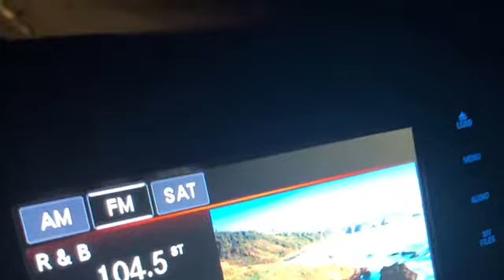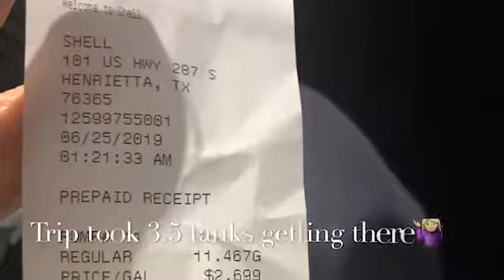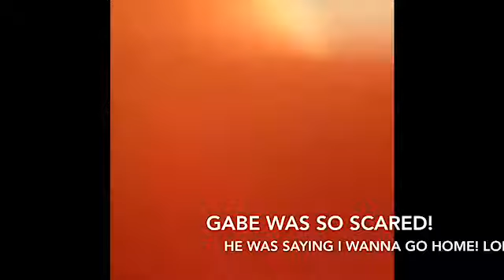Family vacation!! Off some cliffs!!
Family vacation went to the mountains!